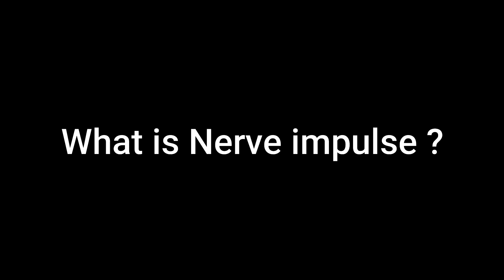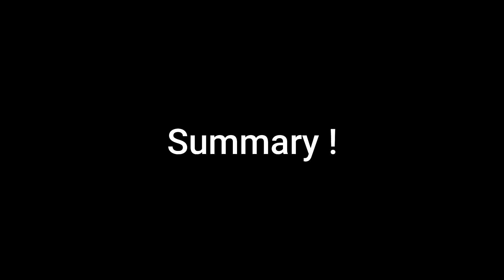The KEY To Learn New Things ( Dance Moves ) | How To Learn Stuff Fast | How To with KING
This is the truth behind the quote " DON'T GIVE UP " guys
This is what happend inside your brain when you practice something new
So... Focus when u practice and KEEP IT UP guys 💪

This is not just the key for dancing
it's still work for alot of stuff like playing sport or learning how to play music instrument 🤟

* How to learn new dance moves
* How to learn new things fast

0:00 - intro
0:41 - What is nerve impulses
1:08 - How nerve impulses created
1:55 - What exactly to do when practice
2:26 - How long to create new nerve impulses
2:52 - Summary

Music in video:

1. Hendersin - How Far I'll Go [Hip Hop] is free to use on YouTube.